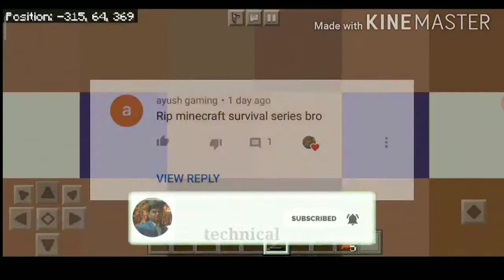part-9 minecraft survival in hindi shield, trident (त्रशूल) , concrete , white dye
by technical mayank gaming

dosto series end nahi hui hai
Aur ane wali minecraft ki video bhi delay hogi